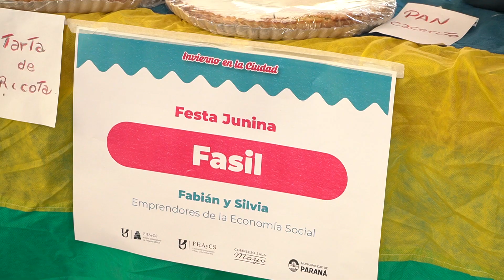Paraná vivió la Fiesta Junina edición 2024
El encuentro, que tuvo lugar en Sala Mayo, evoca la tradicional festividad brasileña en honor a San Antonio, San Juan y San Pedro. El público disfrutó de comidas, bebidas y música típica de ese país. Fue organizado en conjunto por la Facultad de Humanidades de UADER y distintas áreas del Municipio.

Hablan en la nota:
Diego Morabes, director de Formación Cultural de la Municipalidad